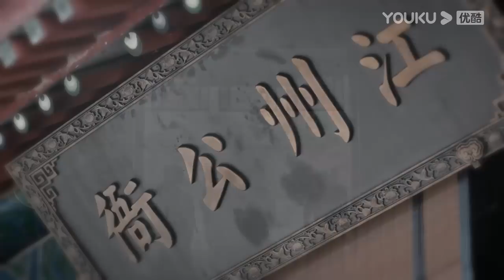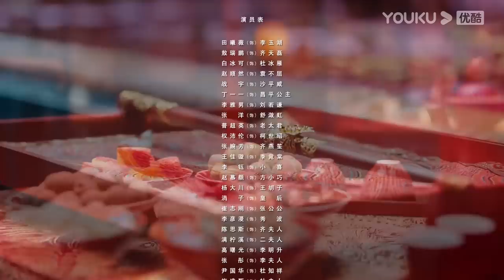ENGSUB【花轿喜事 Wrong Carriage Right Groom EP10】天赐良缘！花轿互换促成两段佳话 | 古装爱情 | 田曦薇 / 敖瑞鹏 | YOUKU COSTUME